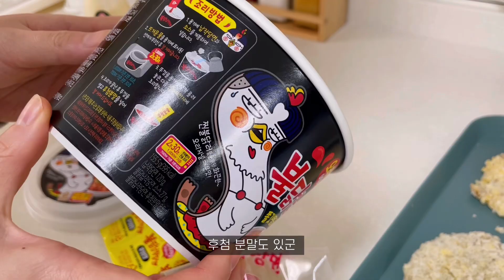ENG) vlog 오랜만에 돌아온 점심 혼밥❤️ 드디어 먹어본 불닭납작당면 ! 맵찔이는 참치마요 주먹밥과 함께…. 직접 만든 돈까스도 토핑 해주면 완벽해짐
안녕하세요 !
요새 일이 좀 바빠져서 혼밥도 못먹고 강제 다이어트 중이 되버렸습니다..
이득인가..!ㅎㅎ 불닭 납작당면이 너무 먹고 싶었어요 ㅎㅎ
오랜만에 돌아온 혼밥 영상 ❤️영상 재밌게 봐주세용 🙏🏻